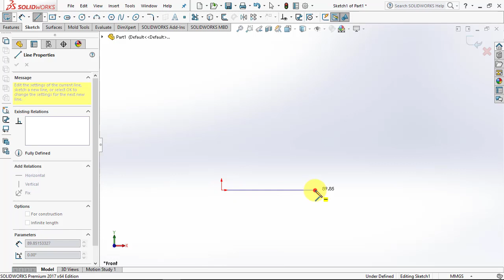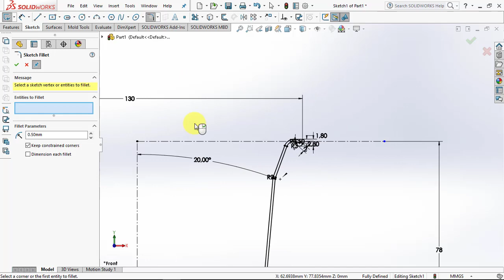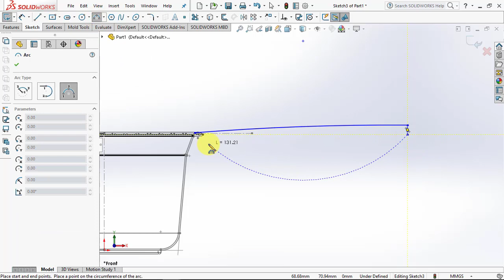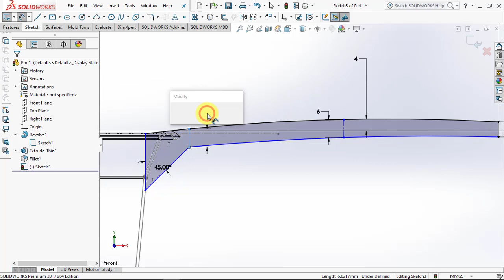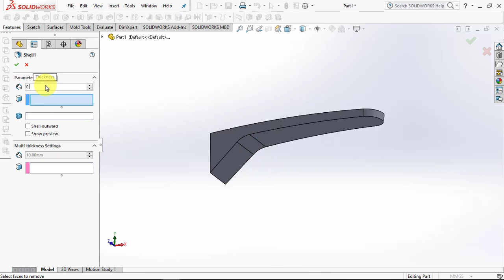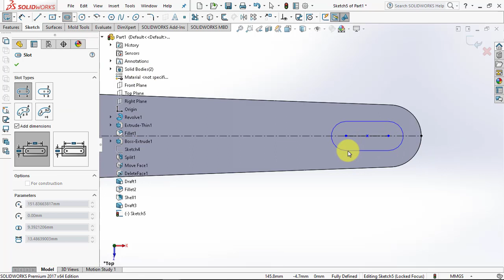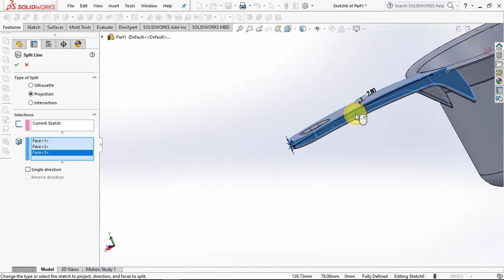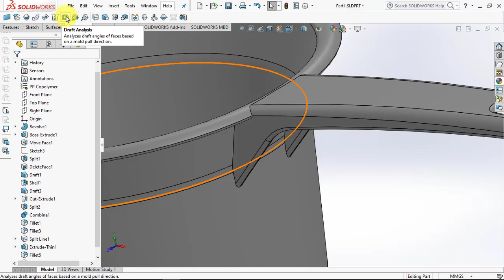Added the "Keep Edge" function in Making Fillet on the Child Dipper product